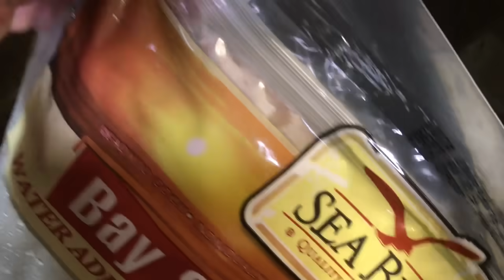เลาะป่าเก็บผัก พร้อมเมนูเด็ดต้านไวรัสค่ะ จูลี่คันทรี่วิว USA